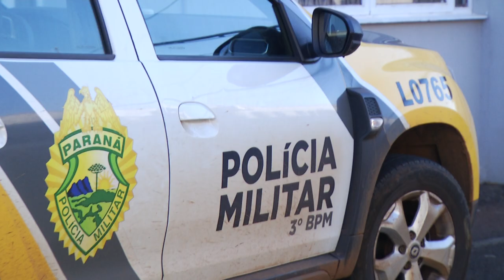Polícia Militar prende suspeito do último homicídio ocorrido no interior de Coronel Vivida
Segurança: Um homem foi preso no interior de Coronel Vivida. Ele é suspeito ter cometido o homicídio ocorrido no último fim de semana no município.